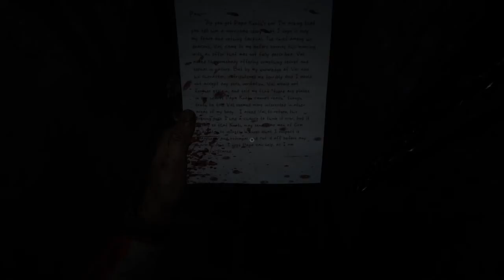TOO MUCH | Outlast 2 Gameplay